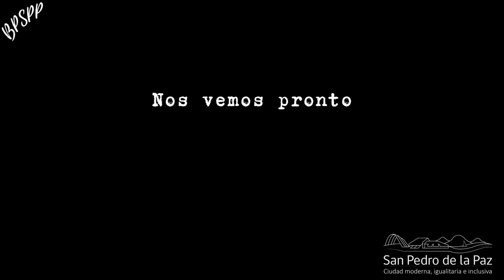Matanza del Seguro Obrero 5 de septiembre de 1938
Un día 5 de septiembre de 1938, cercano a las 17.00 horas ocurrió una de las matanzas y masacres más deleznables de nuestra historia. El equipo de BPSPP quiere compartir con ustedes una pequeña capsula realizada por la profesora Paola Jaña.
“La tendencia a olvidar y la vertiginosa velocidad del olvido son, para desventura nuestra, marcas aparentemente indelebles de la cultura moderna líquida. Por culpa de esa adversidad, tendemos a ir dando tumbos, tropezando con una explosión de ira popular tras otra, reaccionando nerviosa y mecánicamente a cada una por separado, según se presentan, en vez de intentar afrontar en serio las cuestiones que revelan.”
Zygmunt Bauman